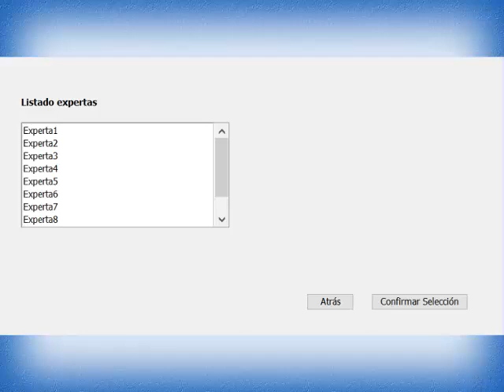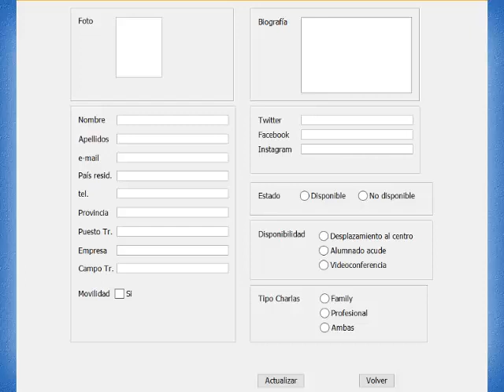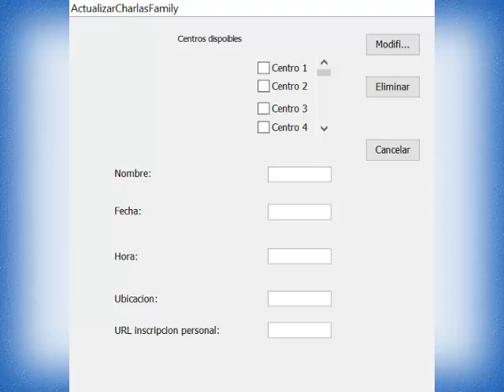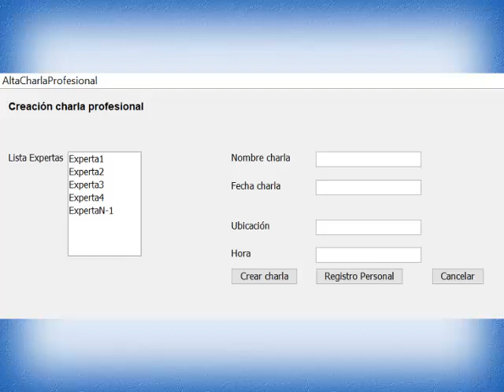Vídeo Promocional Empresa 12 QuantumSoftware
Presentación de la solución al sistema de gestión para el Proyecto Girls4STEM presentada por la empresa QuantumSoftware